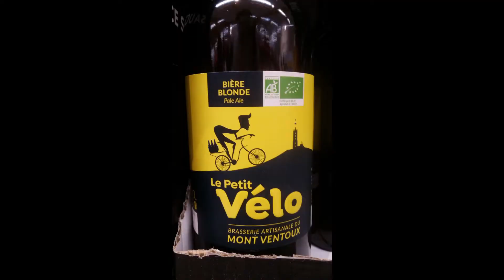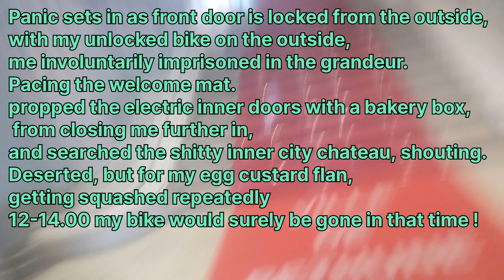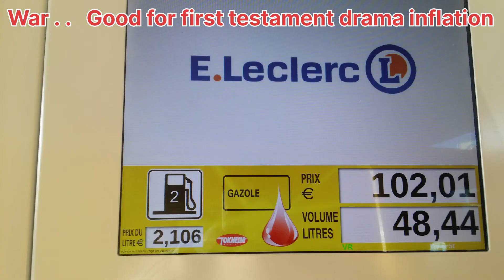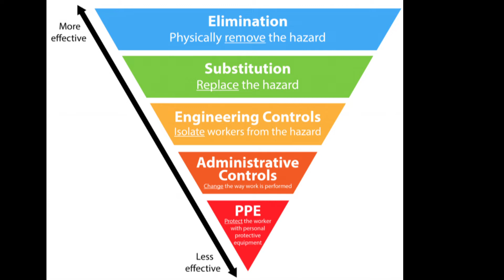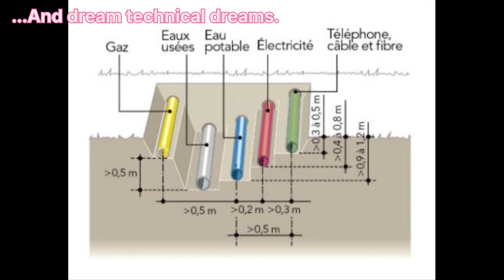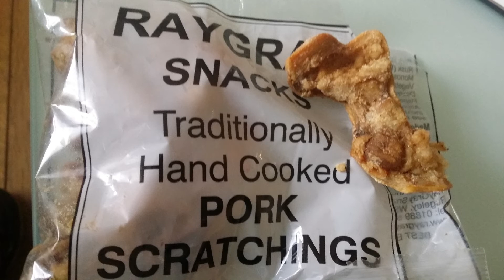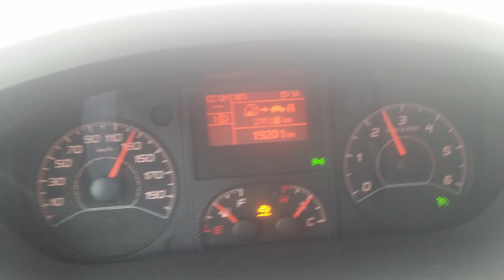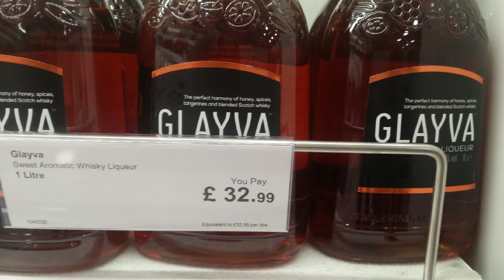VW Transporter to Chalet Refuge Fail Disaster Rescue Resurrection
Cote d'Or, de Nuits St Georges vineyards, Meursault, Beaune, Jura, Bourg en Bresse, Ain, Chalons, Soane et Loire, Langres, en champagne, Chaumont,
Belgium, Aachen, Maastricht, Ghent, Arras, Bruges, Calais,